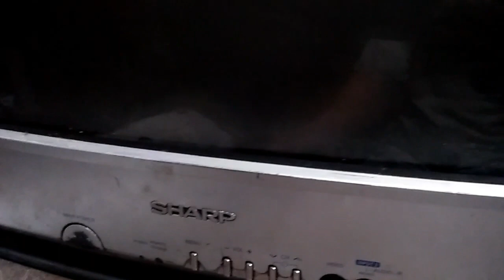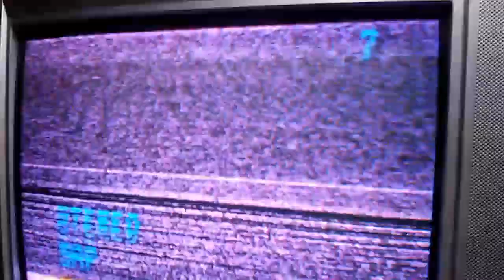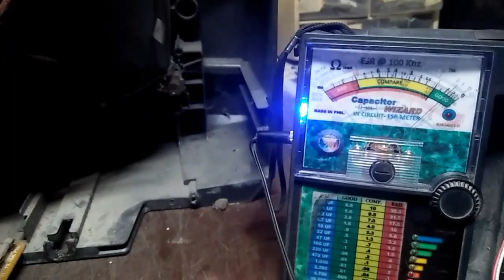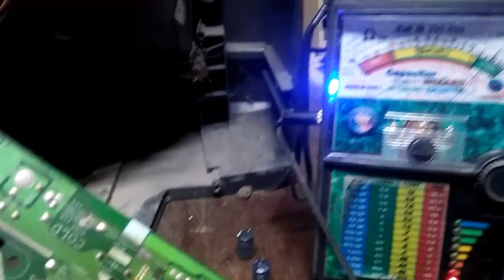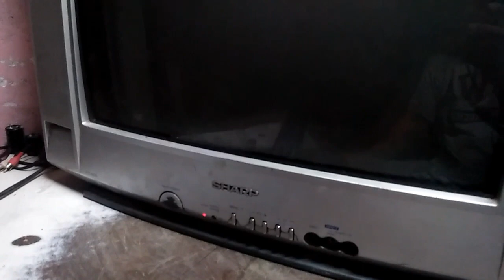Sharp primo crt tv magalaw ang display